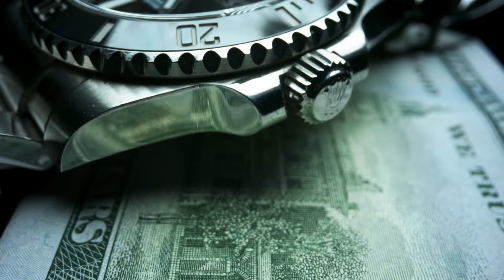Types of Watches: Everything You Should Know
Here you will find a comprehensive guide to men’s timepieces, with all the relevant data presented in an approachable and straightforward manner.

The list:

Types of Watches Based on Their Function and Design
1. Pilot Watches
2. Dress Watches
3. Dive Watches
4. Military or Field Watches
5. Racing or Driving Watches
6. Skeleton Watches
7. GMT Watches
8. Smart Watches
Types of Watches Based on Their Movement
9. Mechanical Watches
10. Automatic Watches
11. Quartz Watches
12. Chronometer watches
13. Solar-Powered Watches
14. Kinetic Watches
15. Spring Drive Watches
Types of Watches Based on Their Display Mode
16. Analog Watches
17. Digital Watches
18. Hybrid Watches
19. Tactile Watches
20. Touch Screen Watches

celebrates luxury, covering the newest in what matters most to its discerned and sophisticated audience. From luxury cars, incredible homes, superyachts and bespoke watches, to gorgeous hotels and resorts from all over the world, and the latest trends in high fashion.